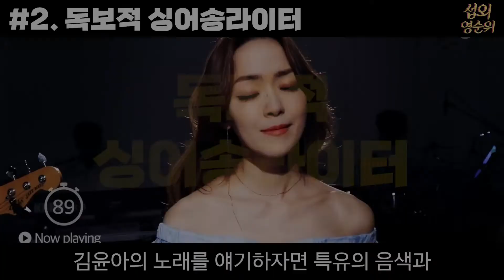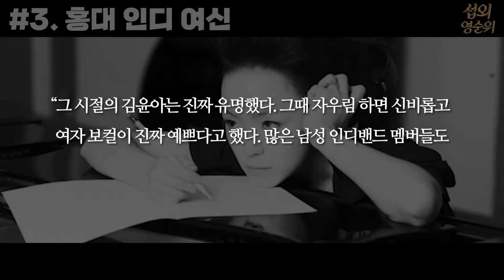보컬여왕, 김윤아에 대한 7가지 사연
안녕하세요. 섭외영순위입니다.

1. 명불허전 자우림의 보컬
2. 독보적 싱어송 라이터
3. 홍대 인디 여신
4. 온앤오프 김윤아 카레
5. 자기관리
6. 인성
7. 나는 가수다